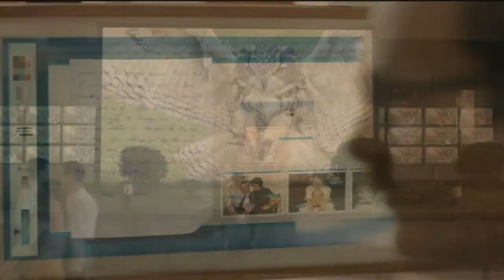The Production Design of Her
A tribute to the work of K.K. Barrett in the the feature film, "Her," directed by Spike Jonze.